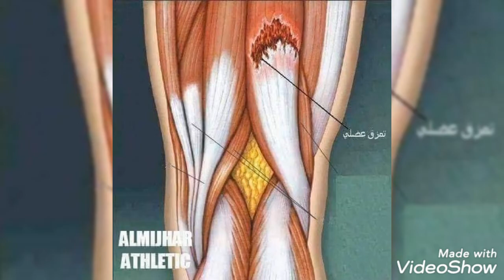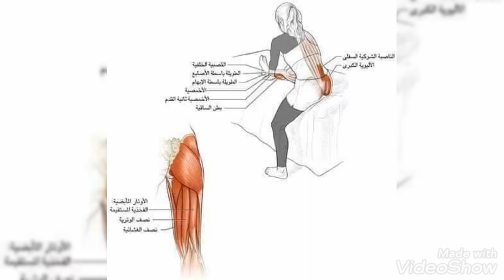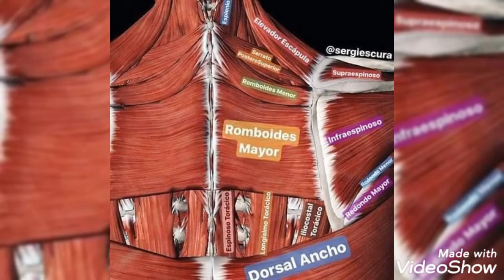مرحبا بكل الرياضيين في عالم التدليك الرياضي